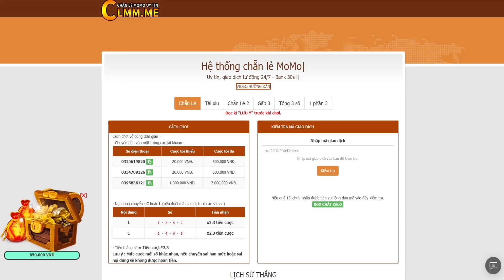Làng Lá Phiêu Lưu Ký | UP Cải Trang NAGATO cho Fan Cứng Hệ Lôi Mới Nổi | Làng Lá 1